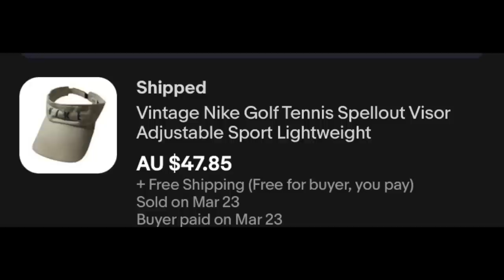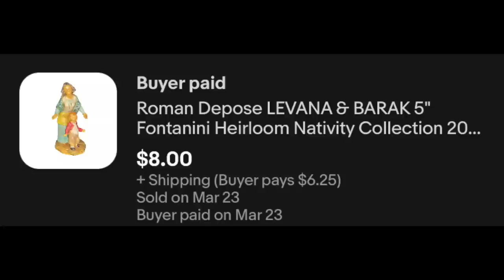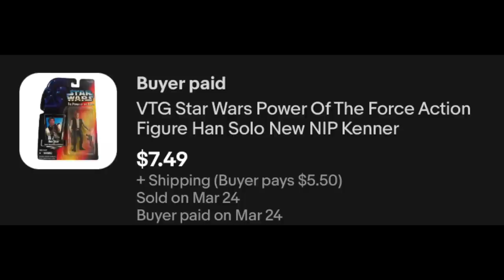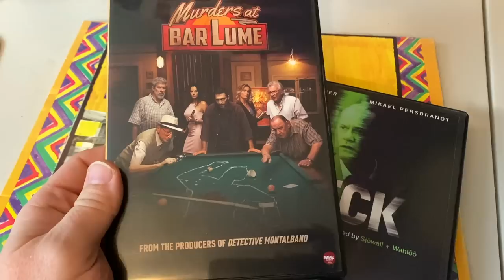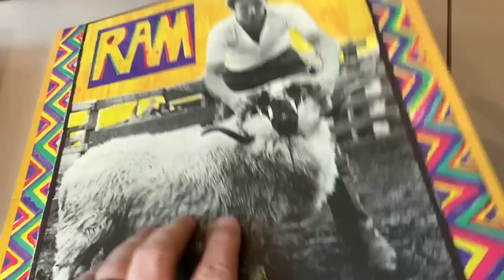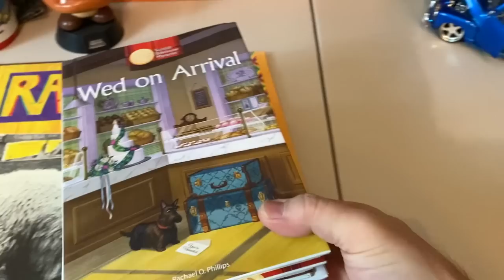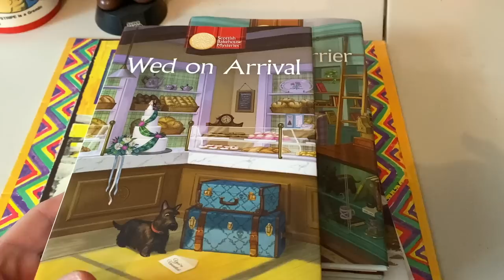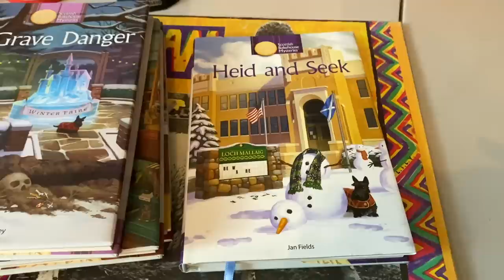ON EBAY, YOU CAN SELL THINGS FOR WAY MORE THAN YOU THINK THEY SHOULD BE WORTH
Sometimes it can benefit you as a reseller to know WHY something sells for the high price it does. Others, you don't really need to know ... you just need to make that flip.

Mail Call:
The Mountain

8x6x4 boxes (100 ct)